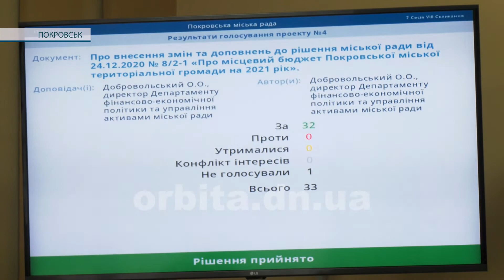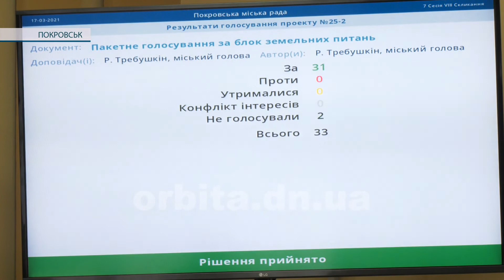Півтори години роботи та пів сотні питань. Відбулась чергова сесія Покровської міської ради